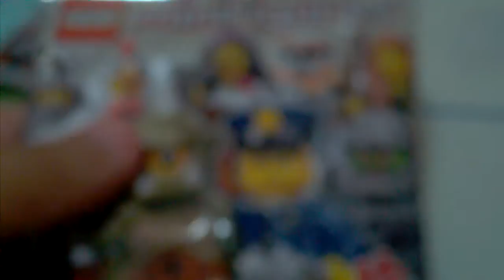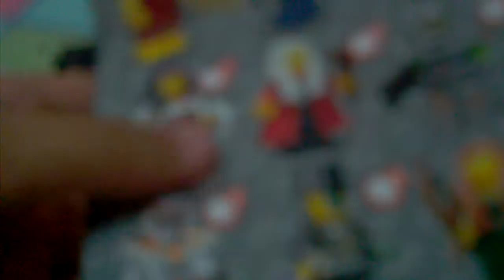Lego blind bag review